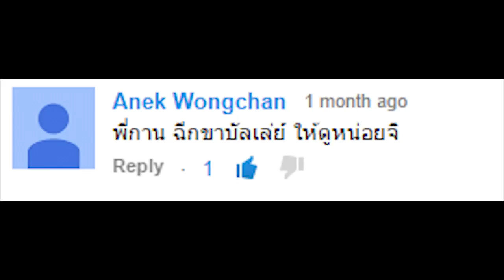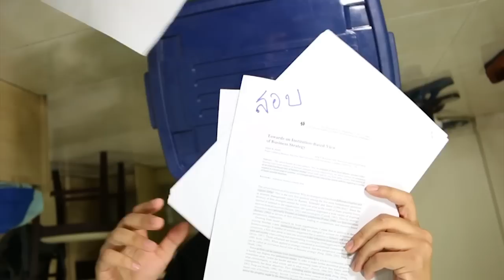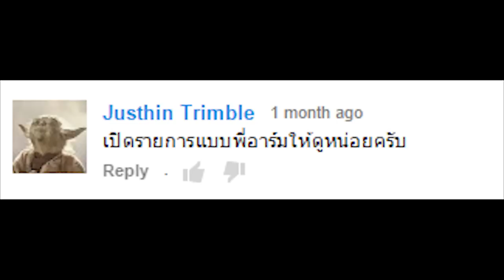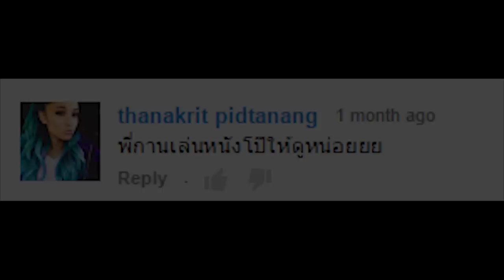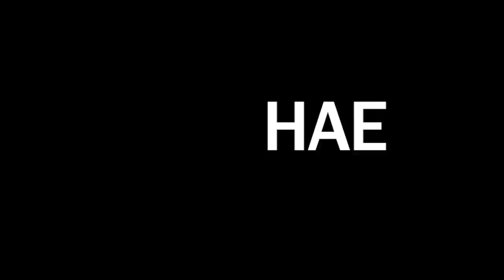เล่นหนังโป๊ 9 นิ้ว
คลิปหน้าอยากให้ทำอะไร คอมเม้นไว้ใต้คลิปเล้ยยยย
เหนื่อยแสสสสส แต่สนุกดี แต่ละคำขอแม่งโหดเหลือเกินน 555